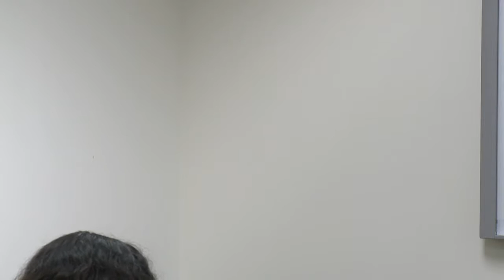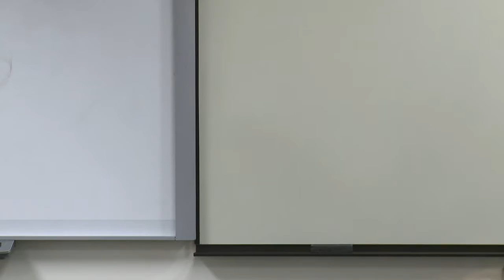WorldLink 17th YTM - Speaker Emily Edmonds-Poli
WorldLink's 17th Annual Youth Town Meeting, "Global Conflicts: Human Impact, Human Solutions," welcomed over 750 youth leaders from San Diego and Baja Mexico to the University of San Diego campus.